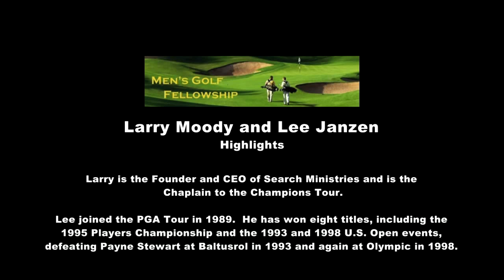Lee Janzen - 2015 MGF Talk - Highlights Version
Lee Janzen is interviewed by Larry Moody at the February 12th, 2015 MGF breakfast. Lee has won eight PGA titles, including the '95 Players Championship—and most notably the 1993 and 1998 U.S. Opens.